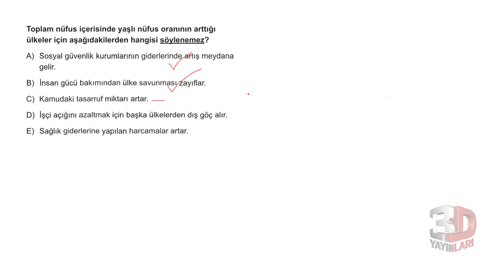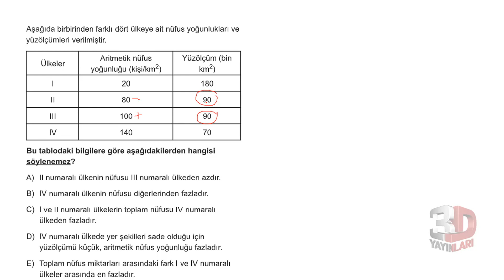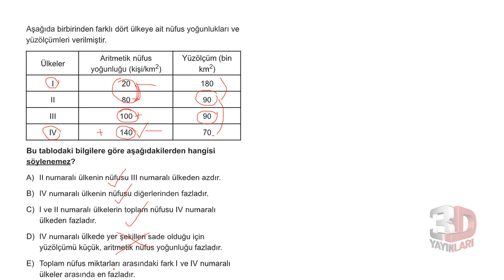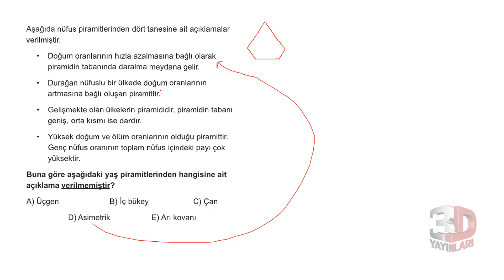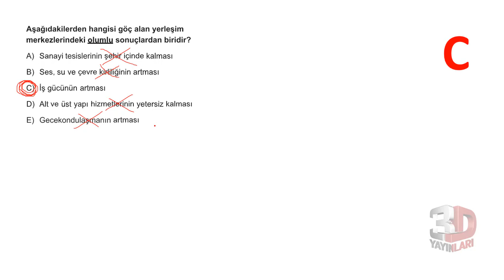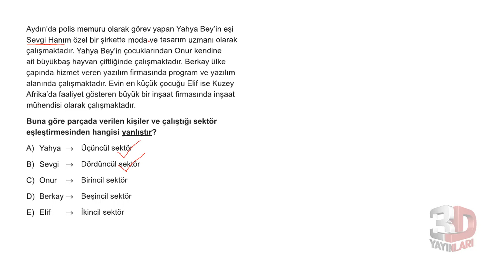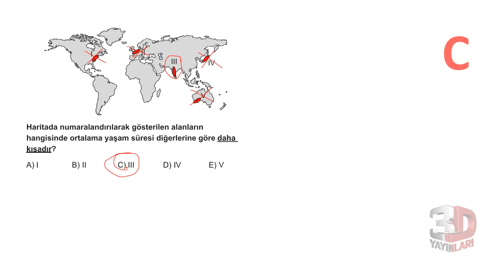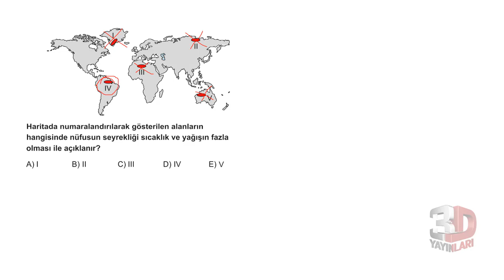TYT Coğrafya Soru Bankası Bölüm 14 Test 08 Soru Çözümleri